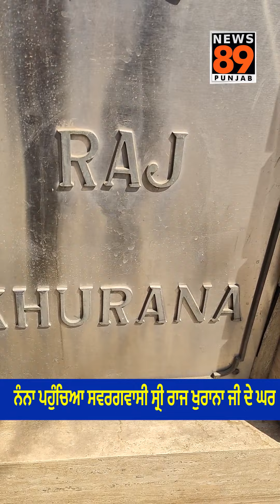👉ਨੰਨਾ ਪਹੁੰਚਿਆ ਸਵਰਗਵਾਸੀ ਸ੍ਰੀ ਰਾਜ ਖੁਰਾਨਾ ਜੀ ਦੇ ਘਰ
👉ਸਵਰਗਵਾਸੀ ਸ੍ਰੀ ਰਾਜ ਖੁਰਾਨਾ ਦੇ ਚਰਨਾਂ ਵਿੱਚ ਟੇਕਿਆ ਮੱਥਾ
👉ਨੰਨਾ ਮਿਲਿਆ ਸ਼੍ਰੀ ਰਾਜ ਖੁਰਾਨਾ ਜੀ ਦੇ ਸਪੁੱਤਰ ਤਰੁਣ ਖੁਰਾਨਾ ਨੂੰ